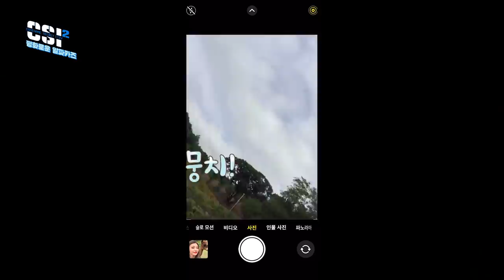[CSI 2] Codename : Secret ITZY 2 EP.04